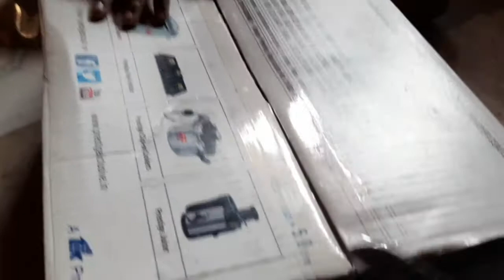নতুন ঝাড়ু ব্যবহার করার আগে এই কাজটি করুন| New Prestige Pressure Cooker Unbox| নতুন প্রেসারে রান্না